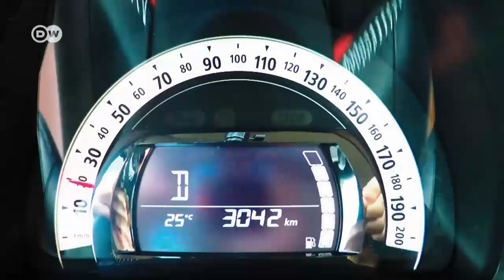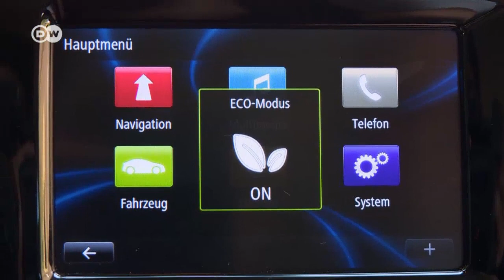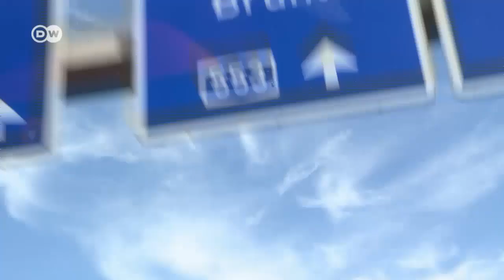De prueba: Renault Twingo | Al volante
No solo los coches deportivos tienen el motor atrás. También la tercera generación del Renault Twingo viene con tracción y motor traseros. En cuanto a potencia, la del Twingo que probamos, el SCe 70 EDC, no es mucha: viene con motor de solo 51 kilovatios. Aceleración: en 14,5 segundos de 0 a 100. Velocidad máxima: 155 kilómetros por hora.